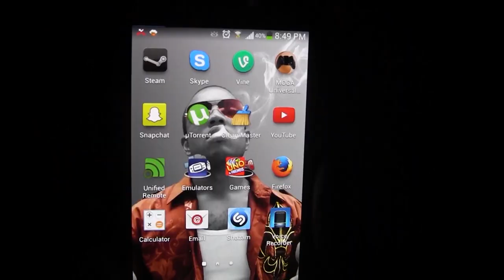Aviator - B.L. The Aviator